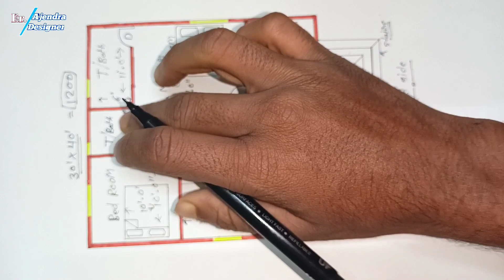Low Budget House Plan With 30*40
About this video:- hello guys is video mein aapko bataya gaya hai low cost house plan kam kimat me 2bhk house plan

AJENDRA KUMAR

AJENDRA_DESIGNER

    THANKYOU 🙏